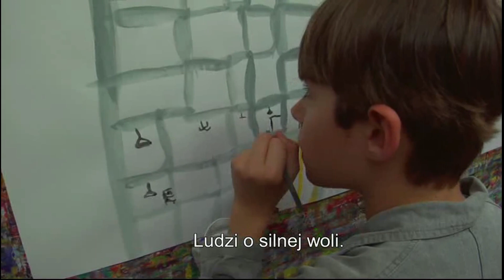Fragment 1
Fragment nagrania dotyczy tego, jak ważna jest sztuka w rozwoju dziecka i co dzięki niej dziecko osiąga.